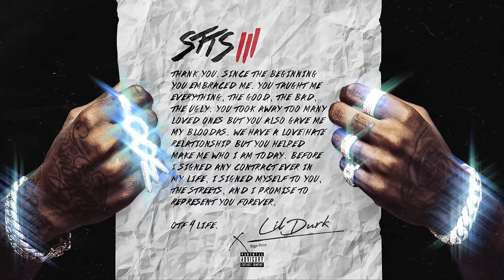Lil Durk - 100 Grand ft. Ty Dolla $ign & A Boogie Wit Da Hoodie (Official Audio)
Listen to the official audio for "100 Grand" by Lil Durk ft. Ty Dolla $ign & A Boogie Wit Da Hoodie